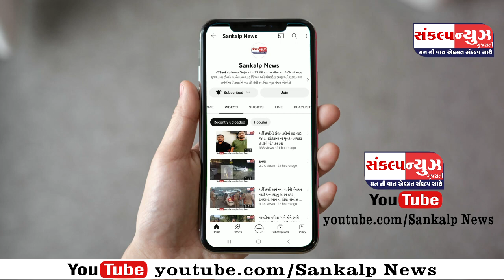અતુલ હાઇવે બ્રિજ નીચે એક ખાનગી સ્કૂલ વાન માં આગ લાગતા બાળક સહીત ચાલકનો બચાવ